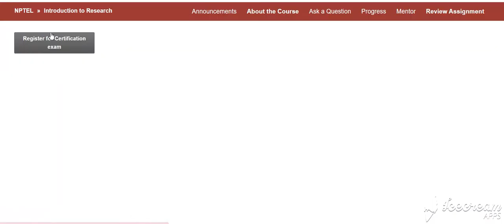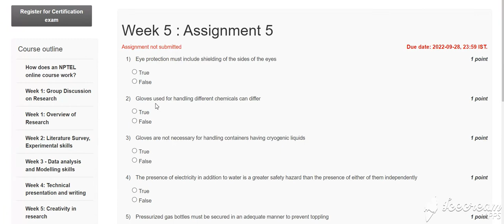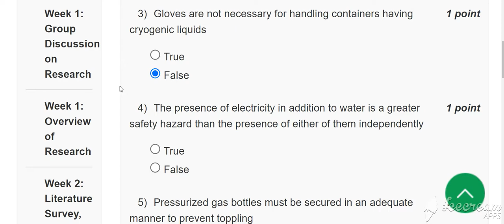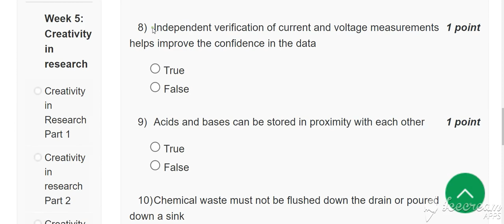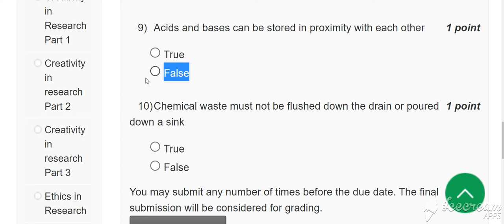💥WEEK 5💥 🔥INTRODUCTION TO RESEARCH ASSIGNMENT ANSWER🔥